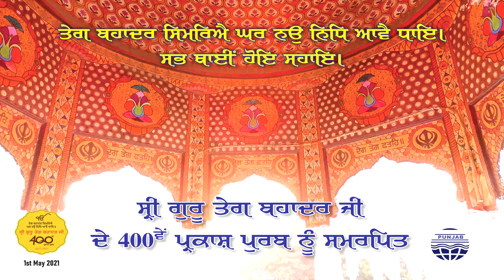Sh. Balbir S Sidhu, Health Minister Punjab acknowledge Book on Guru Teg Bahadur Sahib"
5th May 2021 - Chandigarh